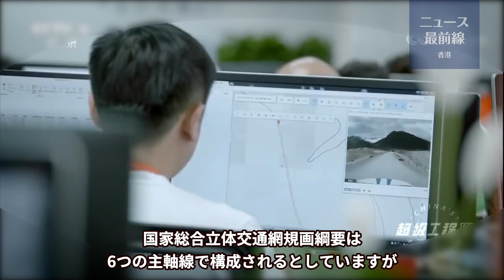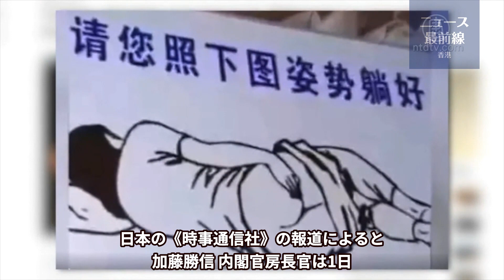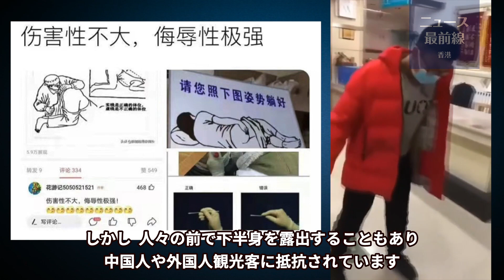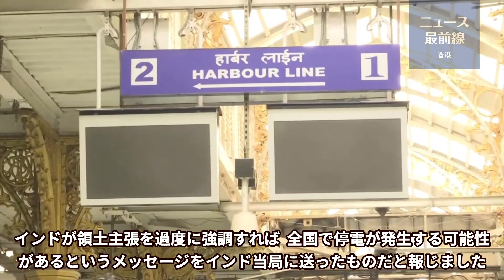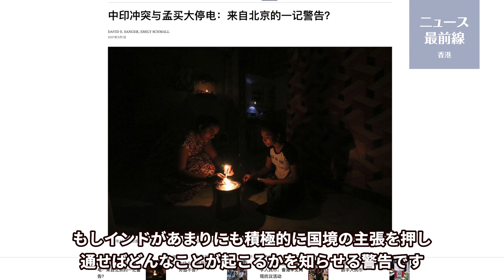💥【03.03 役情最前線】💥米議員「バイデン政権は中共を国際犯罪組織として指定を」 ポンペオ氏「ブリンケン国務長官も大量虐殺進行中と認定」💥中国台湾網「高速鉄道は台湾省まで敷設すべき」